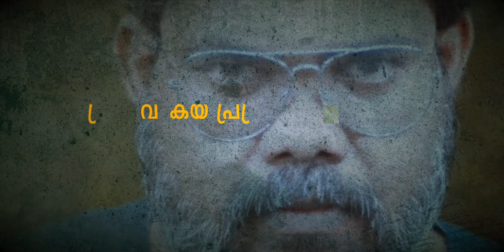Kraya Vikraya Prakriya Official Trailer | Zhinz Shan | Krishand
Presenting the official trailer Kraya Vikraya Prakriya web series directed by Krishand

Cast
Zhinz Shan, Archana Suresh Kumar, Sree , Madhav Vishnu,  Arun Narayanan , Sajan K Mathew ,rahul Rajagopal Seejan ,sreenath Babu, Sanup Padaveedan, Pooja Mohanraj, Shambhu, Manu Bhadran, Sundhar Warriar
Rameshchandran, Manoj Krishnakumar, Ajayaghosh, Sai Gayathri , Kalesh Kannattu

Executive Producer - Midhun Manuel Thomas
Additional Cinematography - Vishnu Prabhakar (episode 7,8)
Vfx 2d - Akhil Vinayak
Vfx 3d - Nitin Anand, Kenophob, Vinod Pancahrith
Background Score - Basil Paul
Sound Design - Ayaan K, Krishand
Sound Effects - Akshay Babu
Ariel cinematography - Jayakrishnan TV
Additional Sound Effects - Krishnanunni (episode 5), Kevin Roswan (episode 4)
Associate Cinematography - Nirmal Gylson (ep 3, 4,5 ), Jaison Thomas (5,6,7,8), Bkv (episode 8)
Production Controller - Sreejith K B
Art Director - Sujith
Associate Director - Ajith K Haridas (episode 8) / Macmer - Episode 6,7 /nikhil Prabhakar - Episode 5,8
Assistant Director - Sree
Episode Executive Producer - Renoy Jose Skaria (episode 1,2,3), Akhil Vinayaka (episode 2,3)

|| ANTI-PIRACY WARNING ||

This content is Copyrighted to Nerambokku. Legal action will be taken against those who violate the copyright of the same.